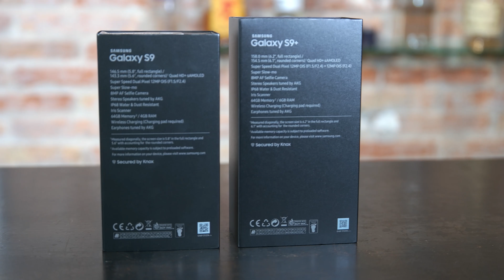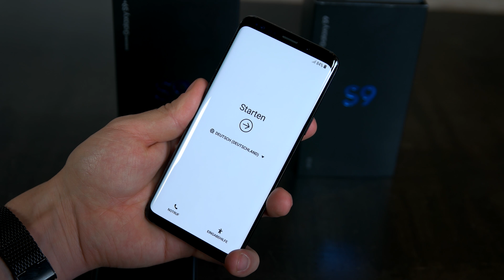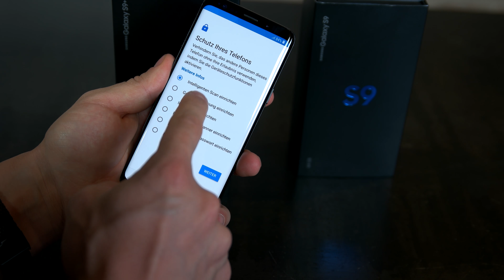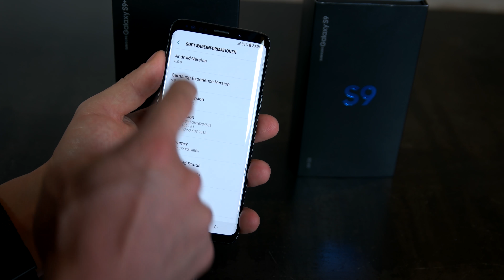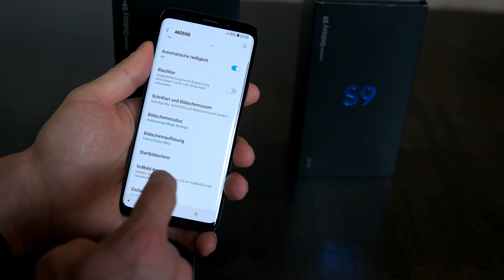Samsung Galaxy S9 Unboxing Lieferumfang deutsch 4k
Das Samsung Galaxy S9 Unboxing - wir zeigen euch den Lieferumfang des Samsung Galaxy S9 noch am Tag der Präsentation in dem Video auf deutsch in 4k.

AllAboutSamsung.de ist das größte deutsche Blog rund um Samsung, hier werdet ihr mit Informationen zu dem Samsung Galaxy S8, Galaxy S7 edge, Samsung Galaxy Note 8 und den meisten anderen Geräte aus dem Hause Samsung auf dem Laufenden gehalten.